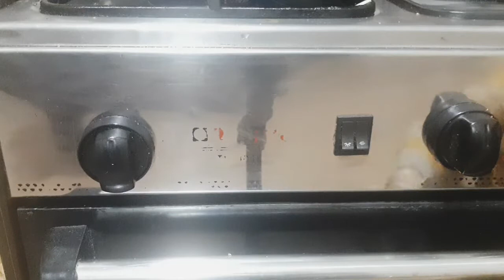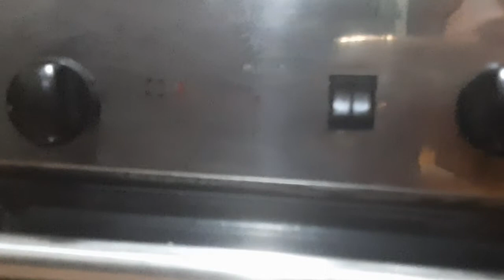Brownie Recipe gas oven mein bnanae ||How To Use Gas Oven ||Gas Oven settings,Tips n Tricks